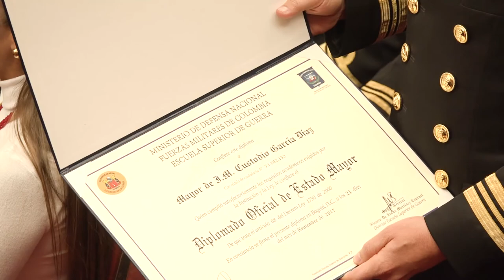Clausura Curso de Estado Mayor 2017